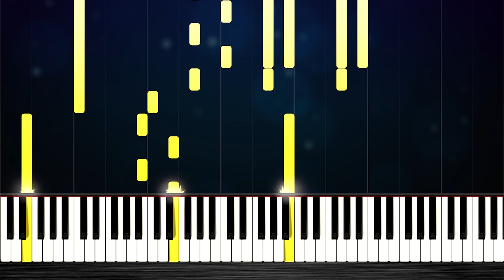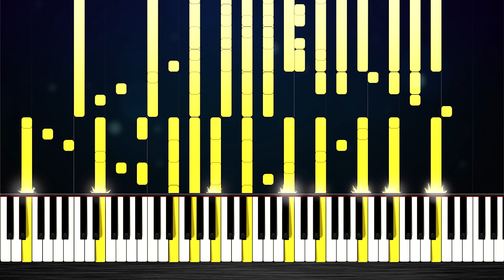It's Corn - IMPOSSIBLE PIANO